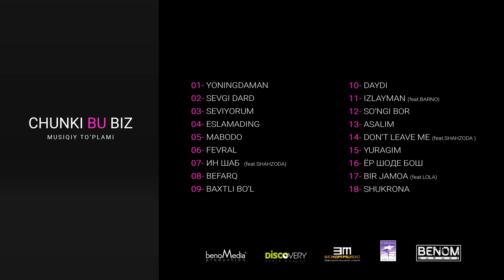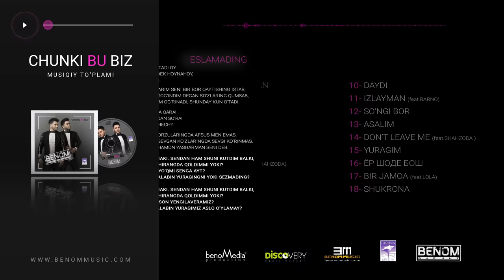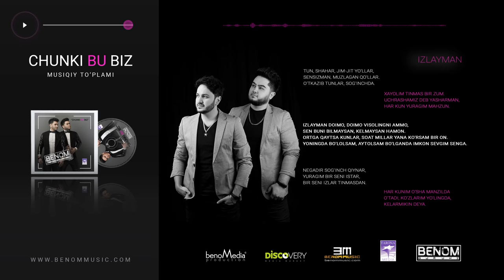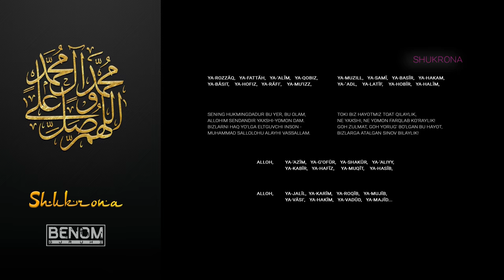Benom - "Chunki bu biz" Audio To’plami | Беном - 'Чунки бу биз’ Аудио альбоми 2020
Photos of Cover and Disc by Isfandiyor and Zafar Sobirov
Photos of lyric pages by Sardor Azimov
                               Live instruments
Fevral:
Acoustic guitar - Kamron  Xolmatov | Electric guitar - Furqat Vahobov

Baxtli bo’l:
Acoustic guitar - Nodir Toshxojayev

Daydi:
Acoustic guitar - Otabek Jurayev

Izlayman:
Acoustic and electric guitars - Otabek Jurayev

Yuragim:
Acoustic and electric guitars - Jamshid Rajabov

Bir jamoa:
Acoustic and electric guitars - Nodir Toshxojayev
                              Arangement and Sound
Asalim - Sardor Zoirov (Arangement) | Xurshid Azizov (Mix and Mastering)
Izlayman - Xurshid Azizov (Mix and Mastering)
In shab - Bahrom Sobirov (Mix and Mastering)
Shukrona - Shuhrat Pulatov (Vocalist)

•BenoMMedia• Mix and Mastering | Benom_Sound

Inshab , Yor Shode bosh , Do’nt leave me - texts by Daler Xonzoda

INTRO 00:00
1. Yoningdaman 00:07
2. Sevgi dard 04:16
3. Seviyorum 07:35
4. Eslamading 10:52
5. Mabodo 14:59
6. Fevral 18:37
7. In Shab 22:31
8. Befarq 26:16
9. Baxtli bo'l 29:28
10. Daydi 32:50
11. Izlayman 36:36
12. So'ngi bor 40:11
13. Asalim 43:57
14. Don't Leave Me 47:01
15. Yuragim 50:45
16. Yor Shode Bosh 55:00
17. Bir Jamoa 58:21
18. Shukrona 1:03:05